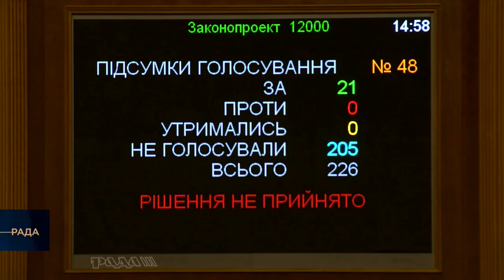І цього разу не вдалось обмежити максимальні зарплати в держсекторі… На жаль…